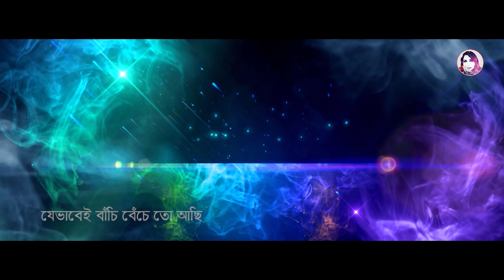যেভাবেই বাঁচি বেঁচেতো আছি l A Tribute to Legend Alauddin Ali l Tarannum Afrin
Original Singer : Zafor Iqbal
Tune & Music : Alauddin Ali
Lyrics: Nuruzzaman Shekh
Cover: Tarannum Afrin
Music Arrangement: MM Fusions
Voice Recording: Dr Tarannum Afrin's Studio (Melbourne)
Edit & Colour: Roni Sikder Jetu

ফুল টাইম কাজ আর বাসায় বুয়াগিরি করে হার্ডলি সময় মেলে। তারপরও যখন শনিবার ঘুম বাদ দিয়ে স্টুডিওতে ঢুকি  সুমন খুব গম্ভীর হয়ে বলে "তোমার গান কি কেউ শোনে! ভিউ নাই, লাইক, কমেন্ট, শেয়ার নাই তারপরও মাল্টিপল সার্জারি হওয়া শরীরটাকে রেস্ট না দিয়ে গান গাও, এডিট করো। কি দরকার এসব।" আমি হাসি আর মনে মনে বলি আগের দিনে মানুষ সন্তানের জন্য সোনাদানা, জমি জমা কিনতো আর আমি তৈরী করি আমার আসবাহ'র জন্য ইউটিউব চ্যানেল। জানেন? আমার মেয়েটা ভীষণ রকম গান পাগল তার নানার মতো। প্রতি সন্ধ্যায় তাকে আমার চ্যানেল ছেড়ে দিতে হয়। যখন আমার গান শুনে "more, more" বলে চিৎকার করে, তখন সব কষ্ট দূর হয়ে যায়। জানি আমার ফ্রেন্ডলিস্টে খুব কম মানুষই আছেন যারা আমার গান শোনেন আর শুনলেও পছন্দ করেন। আমিও জানি আমার গলা নাকা হয়ে গেছে ২ বছরে প্রায় আড়াই মাস ন্যাসাল গ্যাস্ট্রো টিউব থাকায় নাকের হাড় বাঁকা হয়ে.. আই. ভি. এফ. ড্রাগ এর সাইড ইফেক্টে ভোকাল কর্ডে ফ্লুইড রিটেনশন হয়েছে, থাইরয়েড প্রব্লেমে কণ্ঠ কর্কশ হয়ে গেছে, তারপরও গাই কারণ এটুকুই শুধু থেকে যাবে হয়তো। আই. সি. ইউ. তে থেকে জীবনকে যারা খুব কাছ থেকে দেখে তাদের কাছে প্রতিটা মুহূর্তই অমূল্য, আর আজেকের দিনটা আরেকটু বেশীই। আজকে আসবাহ'র মায়ের "হ্যাপি ডু ডু".. আসবাহ আর আমাকে খুব ভালোবেসে যারা আমার গানকে উৎসাহ দেন তাদের জন্য শ্রদ্ধেয় আলাউদ্দিন আলী স্মরণে আমার নিবেদন।